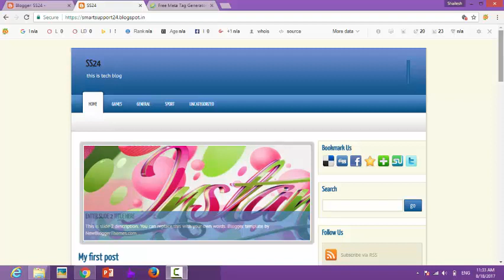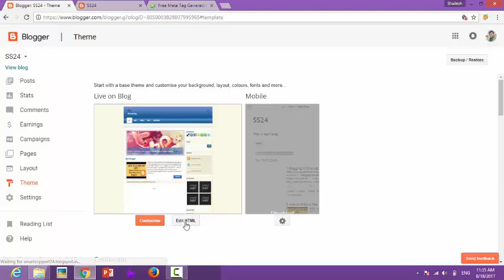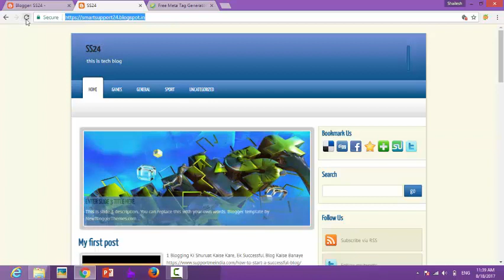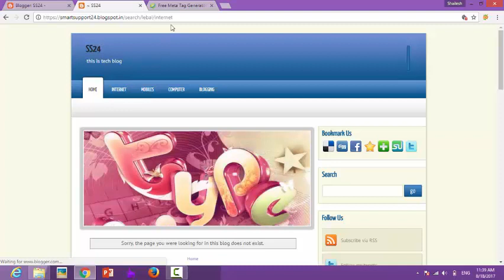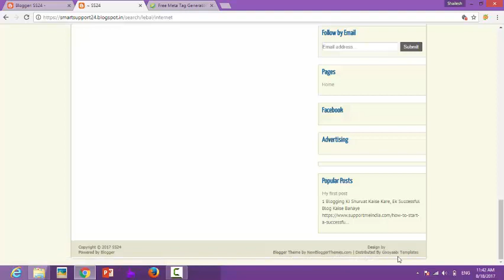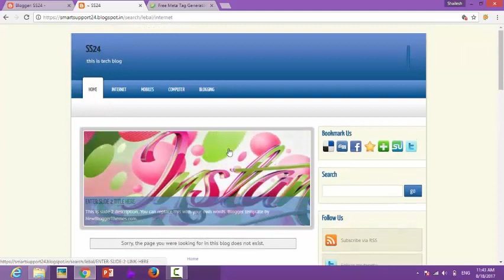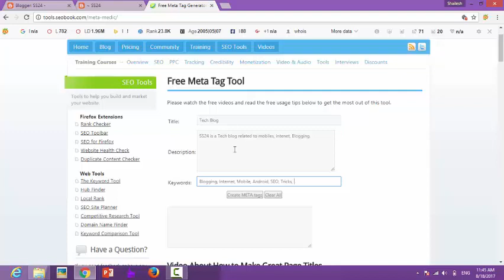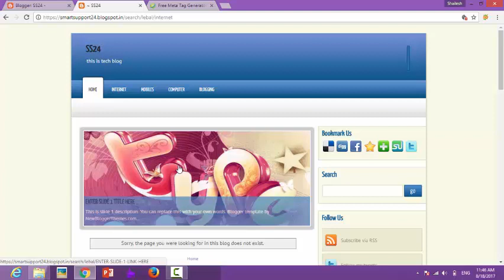How to edit Blogger HTML Code? | Add Main Menu, Remove Footer Credit & Add Custom Meta Tags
Hellod Dosto,

is Video me maine bataya hai ki kaise aap Blogger HTML Code ko Edit kar sakte hai aur kaise aap Main Menu Add kar sakte hai, Footer Credit ko Remove karke apna Credit add kar sakte hai. Iske sath Blog me Custom Meta Tags kaise add akrte hai. Hope aap sabhi ko Video pasand aaya hoga aur aap sabhi ke liye Helpful rha hoga.

Footer credit Removable Code : Style='visibility : hidden'

Tech से रिलेटेड किसी भी Tips & Tricks के लिए आप को देखना ना भूले.

Video Editor: Camtasia 9
Screen Recorder: AZ Screen Recorder App
Thumbnail: MS PowerPoint 2016